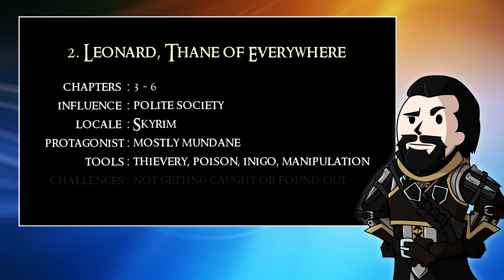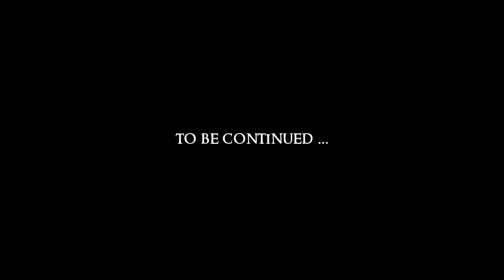Confessions of a Let's Player #3 : Thane of Everywhere